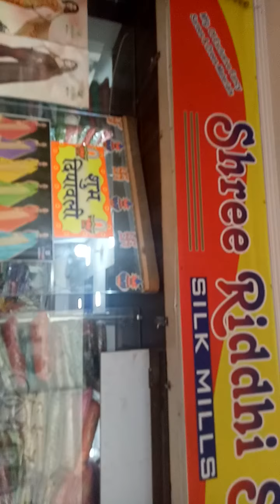ntm stm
Shree Riddhi Siddhi Silk Mill I block 1303 Bharat Bhai mobile number aap ko Yaha Pe 65 Se Leke 2500 tak Sariya milegi wholesale cotton sarees silk sarees dress material Poonam sarees pattu sarees all item available chandu patil 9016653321